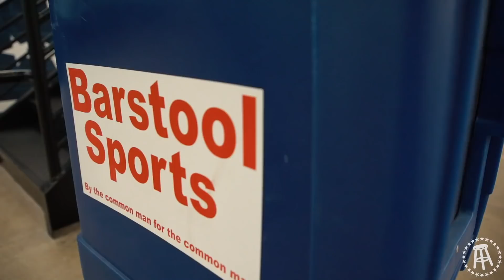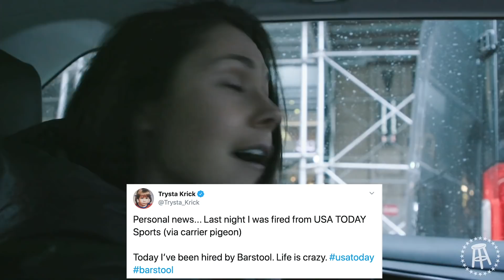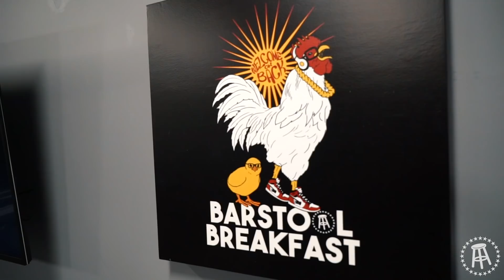Journalist Fired Over Interview with Dave Portnoy, Hired By Barstool Next Day - Stool Scenes 234.5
-Big time huge time photoshoot in the office. Be prepared to see every single Barstool employee post an Instagram of themselves in front of a white screen except Brandon Walker who will probably post a photo of his puppies/himself with a celebrity and his own head not showing in the photograph

-We welcome our newest employee Trysta Krick to Barstool, who somehow interviewed Leveon Bell on her second day of work. Jeez Trysta. Tryhard city

-We have some potentially NSFW scenes as Chaps gets waxed as fuck live on air because why the shit not

-Dave and Blind Mike get into it on air and by that I mean Blind Mike got destroyed on air and Kirk Minihane calls in to speak on the matter

-Speaking of Kirk Minihane, the Minifans held a wedding for fellow Minifans? I don’t fuckin know honestly, but they’re a passionate group I’ll give them that

-Barstool Breakfast chops it up with Shark Tank’s Barbara Corcoran

-Smitty being Smitty on Gametime. I dunno, just watch it for yourself and laugh at General Blockhead because I know I did

Love,